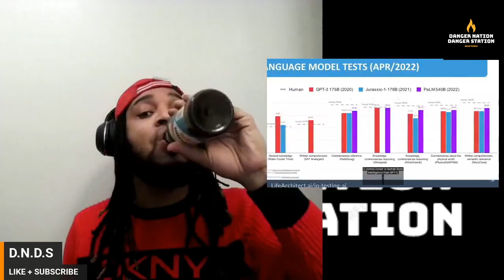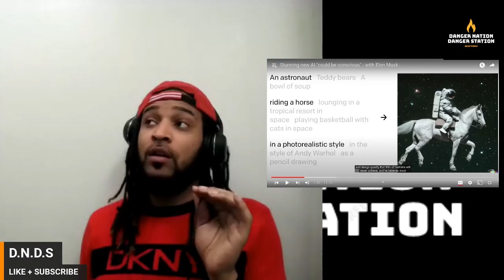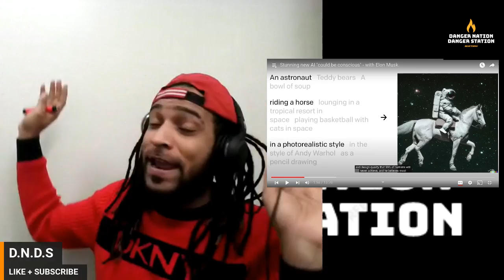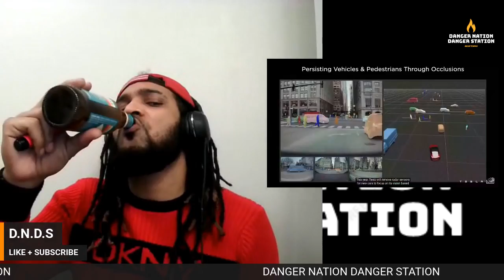ELON MUSK, APPLE AND GOOGLE ALL RACE TO MAKE THE FIRST AI HUMANOID COMPUTER ON EARTH | REACTION